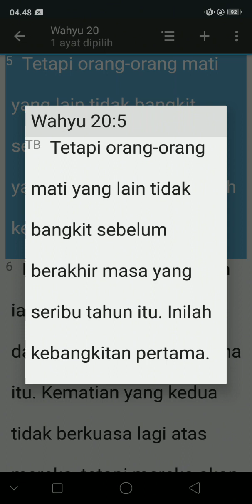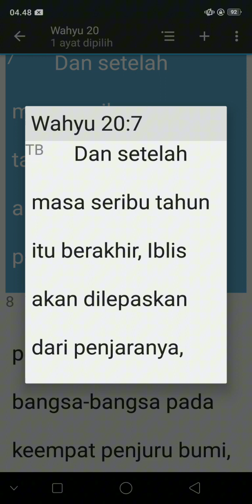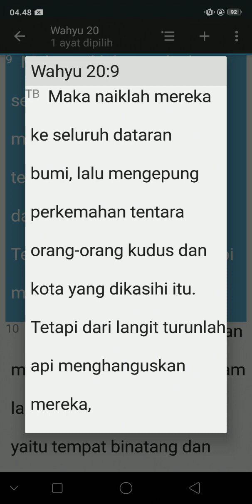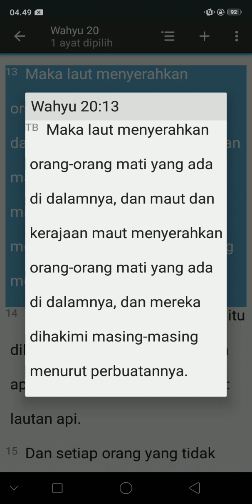KITAB SUCI WAHYU 20:1-15 (TB)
PERJANJIAN BARU